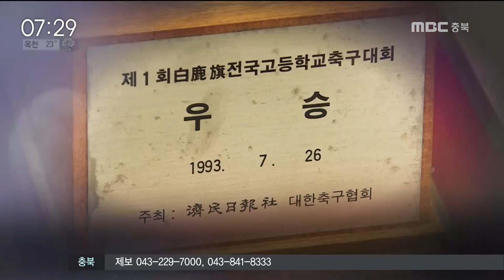'축구 명문 부활' 신호탄 쏜다, 청주 대성고 남기영 감독ㅣMBC충북NEWS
[앵커]
최순호와 이운재를 낳은 청주 대성고 축구부가
춘계 고교 축구연맹전 준우승에 이어
최근 제주에서 열린 백록기에서
24년 만에 우승컵을 들어 올렸습니다.

이번 주 집중 인터뷰에서는
모교의 축구 명문 부활을 이끌고 있는
남기영 감독을 만났습니다.

           ◀ＶＣＲ▶

 1991년 전국 대회 3연패.

 우승 12회, 준우승 9회 축구 명가.

 이후 찾아온 침체기... 무관의 3년.

 모교로 돌아온 원조 '통곡의 벽'.

◀ＳＹＮ▶ 박성수/청주 대성고 축구부 주장
"체력 훈련이 끝나면 밥 먹거나 할 때
숟가락 들 힘이 없을 정도로 힘들고.
다 힘들어가지고 안 씻고 누워있고."

 2017 춘계 고교 축구연맹전 준우승.

 그리고 24년 만의 백록기 대회 우승.

 ◀ＳＹＮ▶임동현/청주 대성고 축구부
(음성만)"진짜 축구하길 잘했다고 생각했어요.
우승이란 게 평생 한 번 해보기도 힘든 건데."

 최순호 감독/포항 스틸러스 감독, 前 국가대표

 "포기를 모르고, 결심하면 이뤄내고야 마는
  노력형 승부사"

               (암전 후)

 ◀ＩＮＴ▶남기영/청주 대성고 축구부 감독
"93년도에 프로에서 은퇴를 하고 97년 3월 2일
자로 대성 고등학교 축구 감독으로 부임하면서
지금까지 만 21년째 맡고 있는 남기영
감독입니다.

Q. 선수 시절 어떤 선수였나?

"둔해 보이는데 빨랐습니다. 11초 7,8 정도
11초대를 뛰었고 힘도 좋고, 근성이랄까
한 번 뚫리면 그다음엔 안 뚫리고 한번 나를
제친 선수는 발목이 다친다든지 부상을 입게
되죠. 전 대학교 졸업할 때 여자친구 한 번
사귀어 보지도 못하고 미팅 한 번 못했습니다.
내 왼쪽 가슴에 태극기 달 때까지 술, 담배,
여자는 내 사전에 없다는 일기장에 항상
그런 걸 써놓고 내가 학교생활을 했으니까요."

Q. 대성고 감독을 맡은 계기는?

"모교가 그때 당시 어려운 시기가 있었습니다.
우리 은사님 나가시게 되고 또 자리가 공석이
되고 하다 보니까 재단 측에서 저한테 제의를
했고. 나는 모교 또 청주지역 선수들, 어린
선수들한테 내가 가르쳐서 보람을 가져야
하겠다는 생각을 갖고 지금까지 열심히 하고
있습니다.

           (경기 영상+C.G)

Q. 특출난 선수 없이 좋은 성적 내는
비결은?

"제가 강조하는 건 우리가 볼을 잡았을 때와
뺐겼을 때 우리가 볼을 가지고 있을 때는
빠르게 주고 패스 게임을 잘하다 만약에 패스를 하다 끊겼을 때는 상대의 좋은 패스가
못 나가게끔 압박을 하는 거죠. 쉽게 얘기하면
우리나라 월드컵 할 때 히딩크 감독이 협력 수비해서 압박을 했잖아요. 그런 체력이 안
돼 있으면 뛰질 못하면 안 되는 거예요.
우리 선수들은 빠른 패스 그리고 압박,
그런 경기 운영을 잘한다고 보는 거죠."

Q. 우승 이후 달라진 점?

"왜 이렇게 훈련을 했어야 했고 해야 되는지를
아니까 애들한테 고맙죠. (우승 이후) 훈련하고
외출 나가라고 하니깐 30초도 안 돼서 다
뛰어나갔던 애들이 나갈 애들은 나가지만
나머지 애들은 나와서 개인 운동하고 훈련을
또 하더라고요. 우리가 시키지도 않았는데.
감독, 코치가 시키지도 않았는데. 지금 우리
애들 시합장에서도 (다른 학교들이) 대성고랑
안 하려고 다 피하려고 그래요. 그 정도로
올라선 거예요 얘네들이."

Q. 지역과 학교에 바라는 점이 있다면?

"선수들이 먹고 자고 하는 숙소가 30년 전에
썼던 걸 지금 쓰고 있으니까. 40명이 넘는
애들이 한방에서 자니까. 공부하는 운동선수
만들라고 하면서 그런 시설 하나 안
지원해주면서 그걸 하라고 하니까
참 안타깝습니다."

Q. 전국 체전 출전 앞두고 각오는?

"지금 저희 선수들이 너무 사기가 충전돼있다고
하나요? 자신이 넘쳐있기 때문에 그래서 후반기
리그도 안 나간다고 하고 체전 준비를 해서
어떻게든지 금메달 딸 수 있는 목표를 가지고
준비를 하고 있습니다."